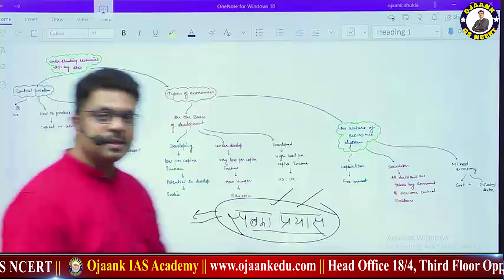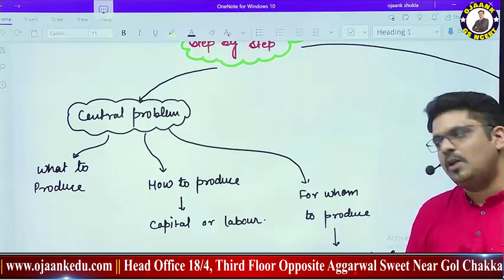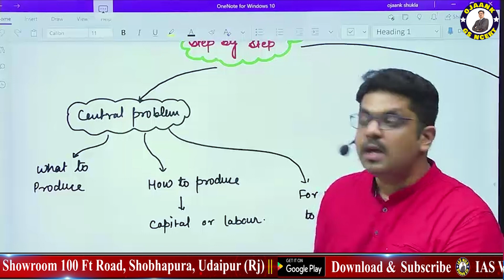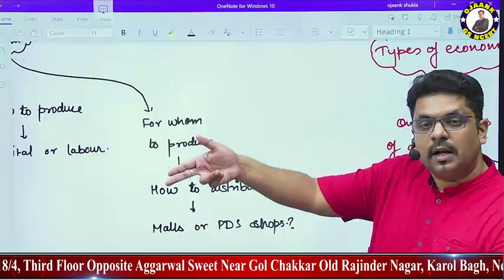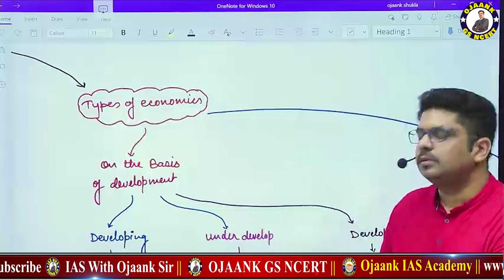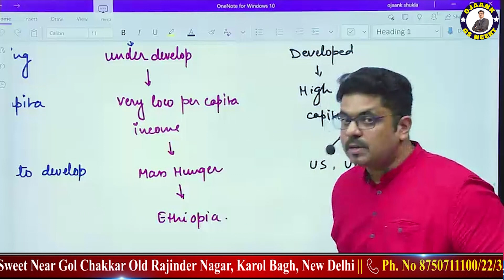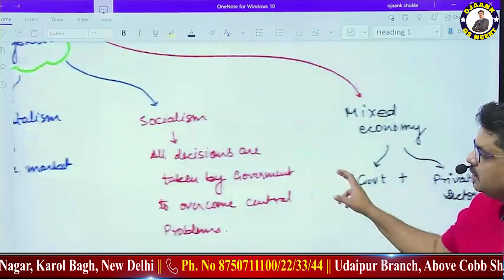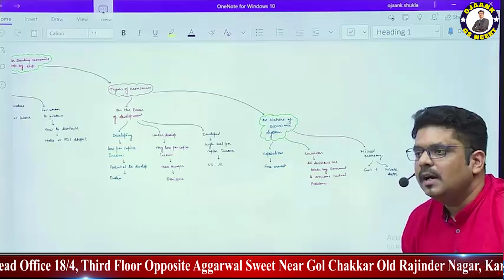How to prepare NCERT for UPSC /PCS Examination? Guidance by OJAANK SIR / How To Study NCERT